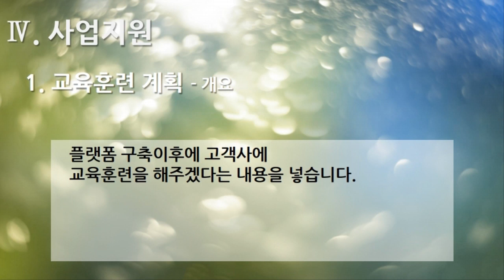[편집] 2부. 플랫폼 제안서(Platform Proposal) - 사업지원(Business Support) 1. 교육훈련 계획 - 개요